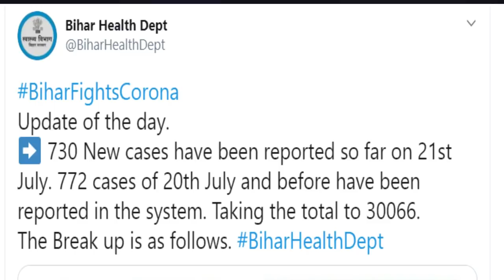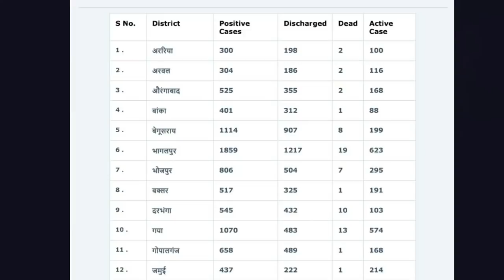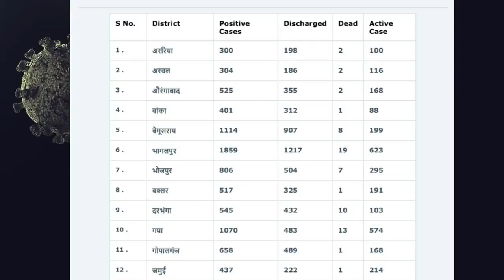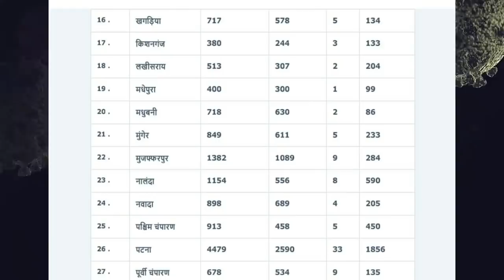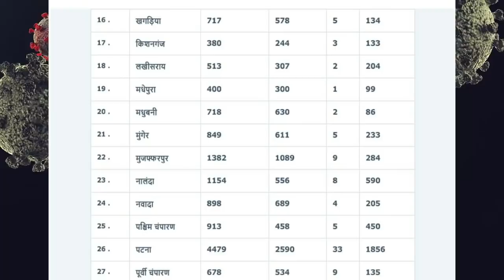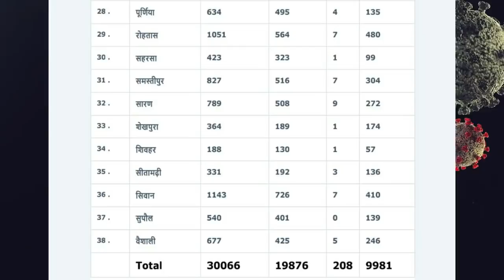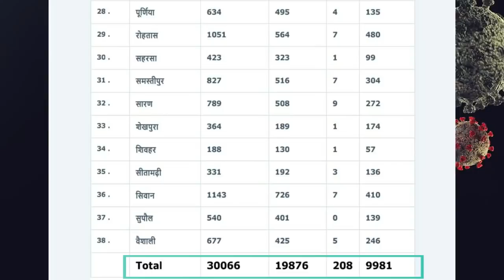22nd corona update in Bihar: बिहार में कोरोना 30 हज़ार के पार, जानिए किस जिले में कितने कोरोना मरीज़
बिहार में कोरोना 30 हज़ार के पार, जानिए किस जिले में कितने कोरोना मरीज़